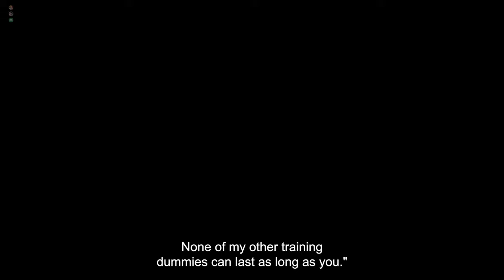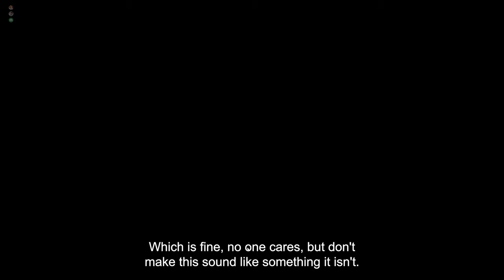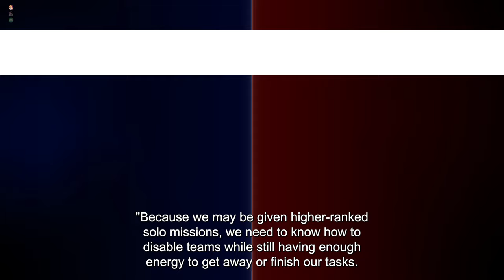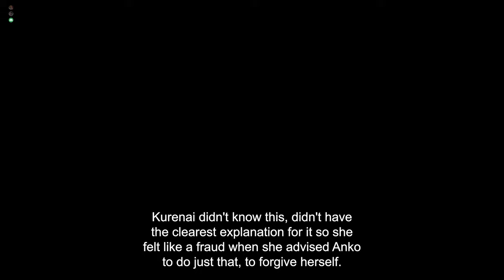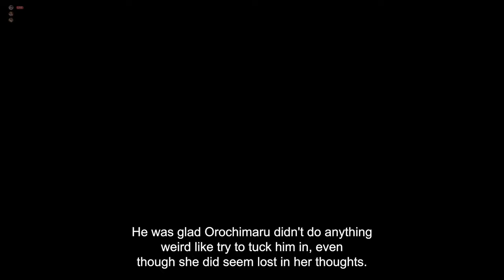What if Fem Orochimaru was Obsessed with Naruto | Part 3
What if Fem Orochimaru was Obsessed with Naruto

Summary
It isn't Sasuke that Orochimaru wants, but Naruto. And she'll do anything to get him.

The Gameplay is from the game Overwatch 2